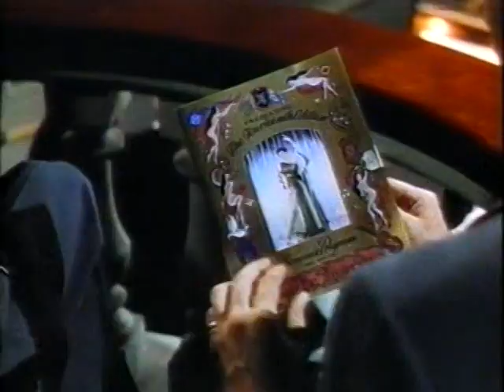RITA HAYWORTH: "YOU EXCITE ME" NUMBER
The gorgeous Hayworth doing the "You Excite Me" number, from "Tonite and Every Night". A esplendid samba for an esplendid woman. The legendary Jack Cole did the choreography.